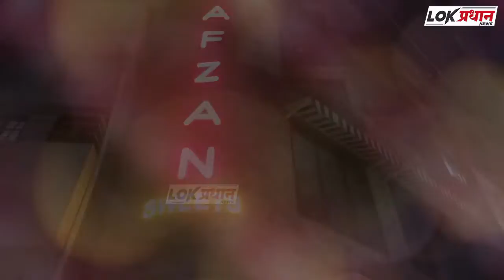मुलांपेक्षा मुलीच भारी! विद्यापीठात घेतली आघाडी